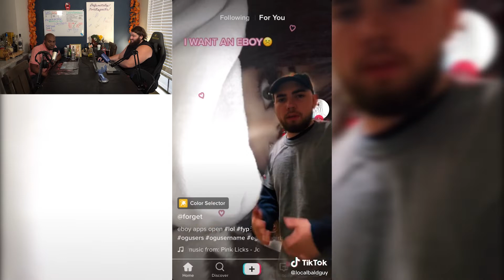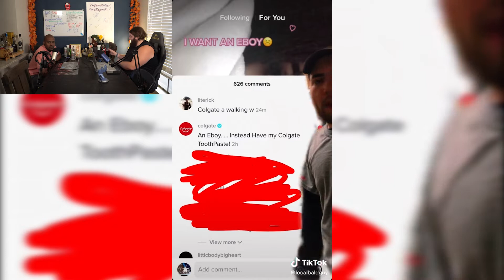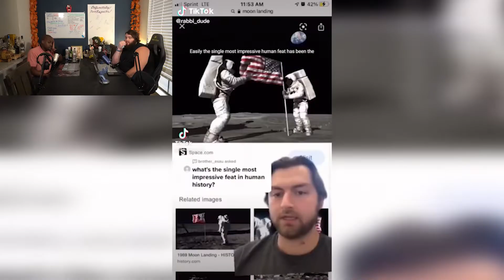Women Arent Allowed To Laugh, Michelle Poops For 26 Feet, And The Temple Of Satan Sues Texas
Time Stamps:
0:01 Hello and welcome! Were turnt. And we certainly hope that you can join us in gettin there too.
0:25 Colgate says women arent allowed to laugh
2:05 Please subscribe! Were on our way to 500! Also check out our Patreon to support us so we can keep making great content for you guys! And link to our insta and discord are in the description
4:56 Yall fux with spit pron?
6:40 Homegirl pooped 26 straight feet
9:40 Join us for a *CLANK!
15:04 Karen opens the emergency exit on a plane for fresh air before takeoff
24:55 Texas passes a law to ban the teaching of Critical Race Theory in schools
38:27 We wanna play Beyblade so bad!
41:30 TWS Sports Podcast Promo. Check them out on all podcast platforms!
45:10 Back For Blood announces that party leaders will be able to share DLC with party members for free
47:30 Samsung Sam and rule 34
56:36 Clowns that teach landmine safety
1:00:33 A soldier with a swastika tattooed on his nuts goes to jail
1:04:21 The Satanic Temple sues Texas
1:10:45 The Medium trailer reaction
1:16:28 Fatal Frame trailer reaction
1:20:54 Madden 22 trailer reaction
1:24:26 Pokémon Unite trailer reaction
1:28:24 Mario Party Superstars trailer reaction
1:31:15 Metroid Dread trailer reaction
1:34:10 Legend Of Zelda Breath Of The Wild 2 trailer reaction
1:38:14 TokTalks
1:48:26 Friday Bangers
1:49:08 Wrap up: Thank you for hanging out with us and we hope you get laid this weekend. Much love! *CLANKS!